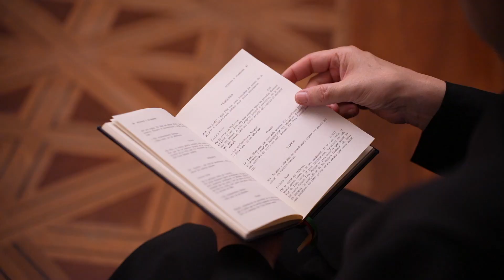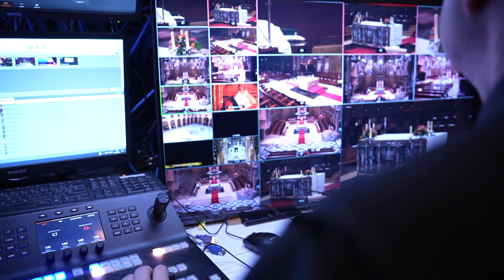Ordenació presbiteral del P. Anton Gordillo (23 juny 2023)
El P. Anton Gordillo va rebre l'ordenació sacerdotal el passat 23 de juny a la Basílica de Montserrat de mans del card. Joan Josep Omella, arquebisbe de Barcelona.